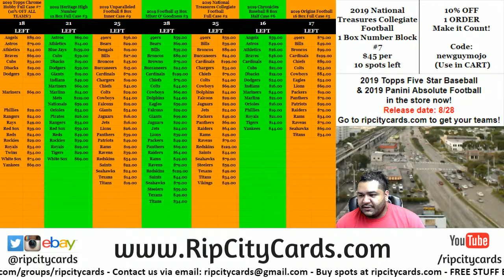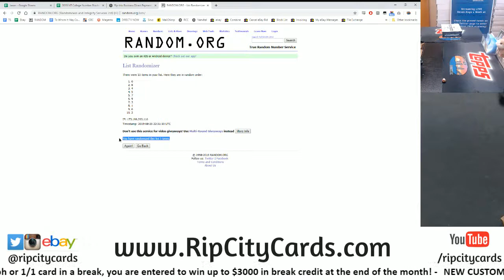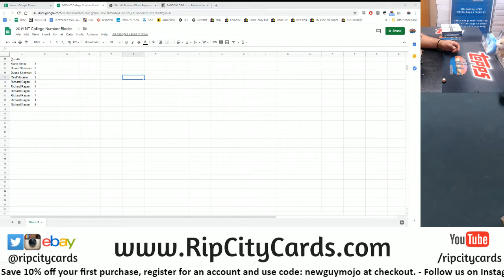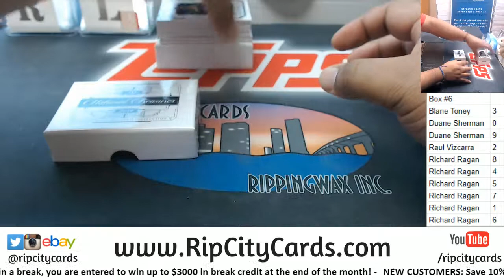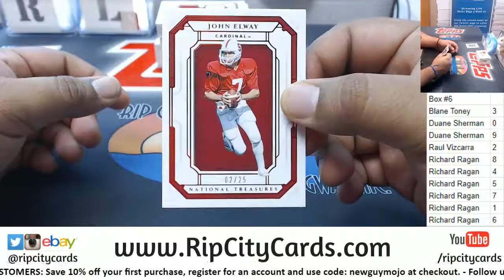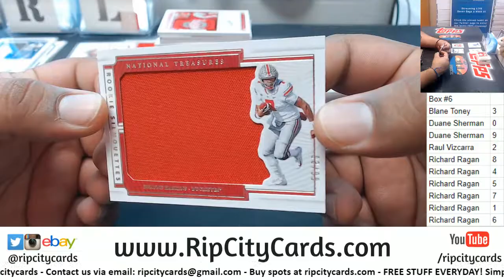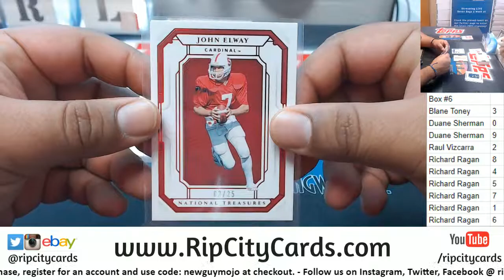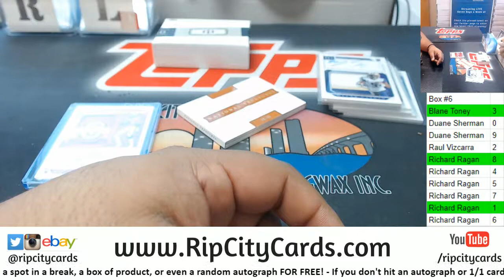2019 National Treasures Collegiate Football Number Block #6 RCC